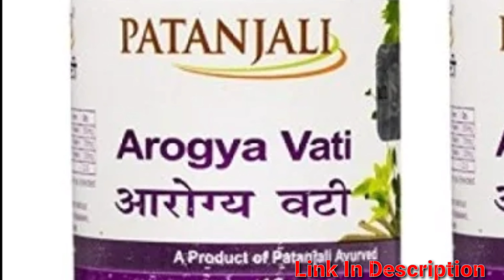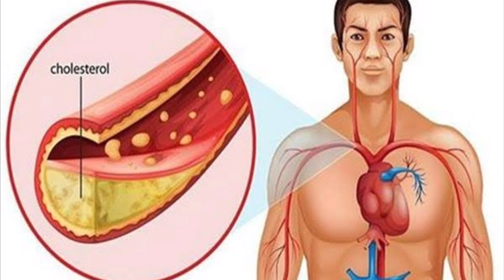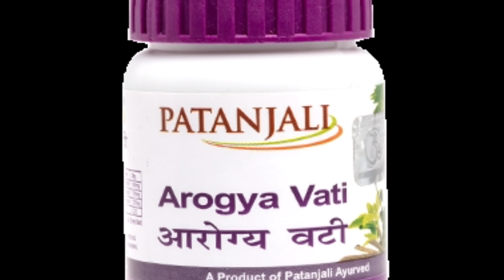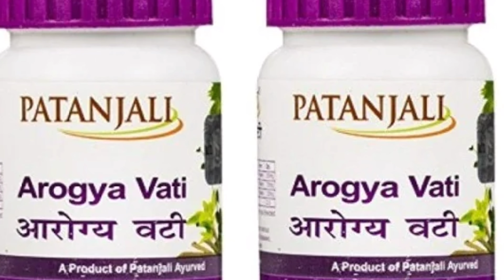Patanjali Arogya Vati Tablet Benefits | Divya Arogya Vati Ke Fayde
patanjali arogya vati tablet ke sabhi benefits aapko es video me milenge

Online Buy Karne Ke Liye